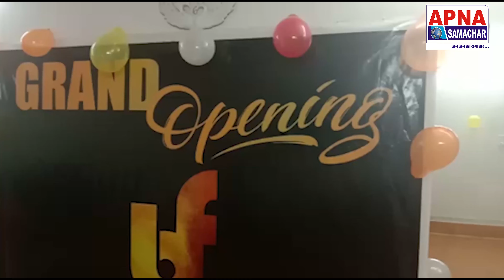स्टाइलिश स्टार समर सिंह पहुँचे BFA Music Company की Opening में, बोले कंपनी को करूँगा पूरा सपोर्ट